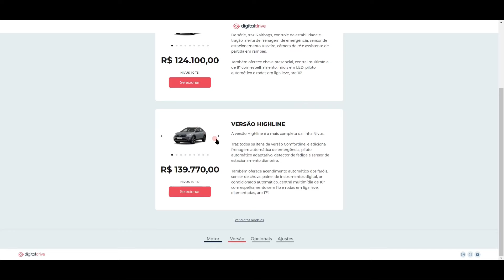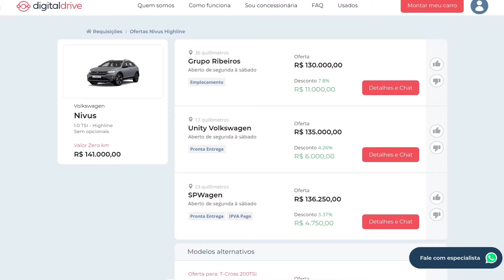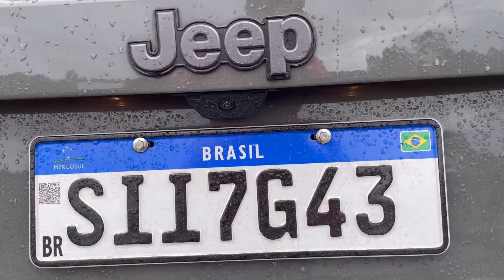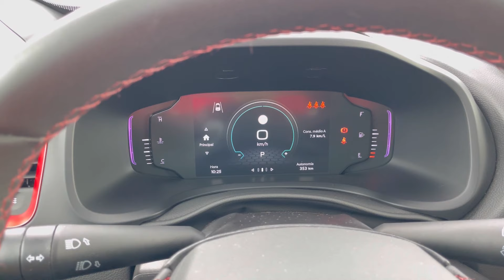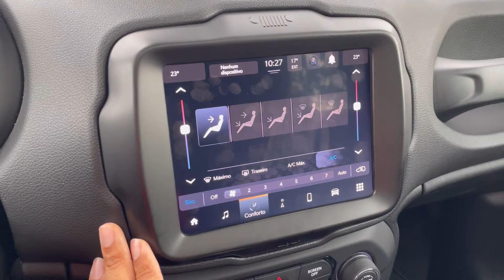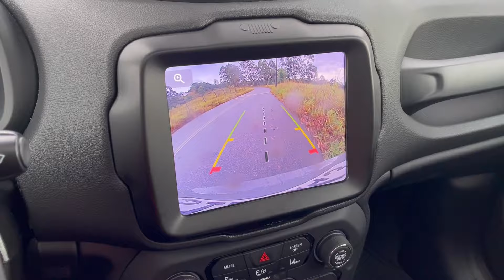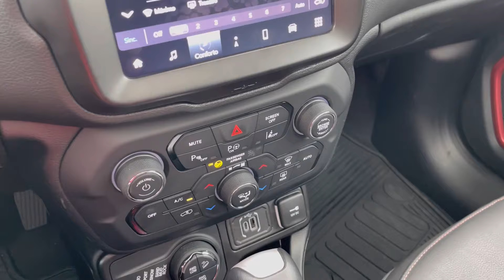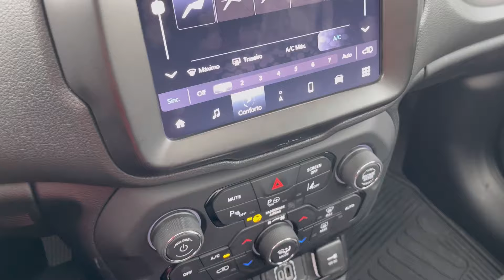SUPER BEBERRÃO? JEEP RENEGADE TRAILHAWK 1.3 TURBO - CONSUMO REAL DO SUV 4X4 QUE NÃO É MAIS DIESEL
Super beberrão? Jeep Renegade Trailhawk 1.3 turbo. Consumo real do SUV 4X4 que não é mais diesel. Veja os detalhes e a avaliação da versão top de linha do Renegade.

🔔 Leandro Alvares:
✓ Instagram e Tik Tok → @decaronacomleandro

✅ PREÇO DO JEEP RENEGADE TRAILHAWK 2024
👉 R$ 187.990

✅ FICHA TÉCNICA DO JEEP RENEGADE TRAILHAWK 2024
👉 Motor: 1.3, 16V, turbo, flex

Potência: 185 cv a 5.750 rpm

Torque: 27,5 kgfm a 1.750 rpm

Câmbio: automático, 6 marchas

Tração: dianteira

Direção: elétrica

Porta-malas: 385 litros

Entre-eixos: 2,57 metros

Peso: 1.643 kg

Altura mínima do solo: 20,2 cm

Ângulo de entrada: 30°

Ângulo de saída: 32°

Ângulo de rampa: 22º

Tanque: 55 litros

CONSUMO INMETRO
- 6,4 km/l (cid.) e 7,6 km/l (est.) - etanol
- 9 km/l (cid.) e 10,8 km/l (est.) - gasolina